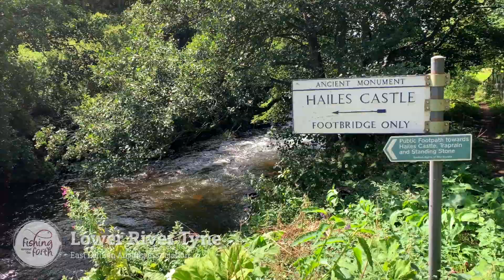Fishing around the Forth - East Lothian Angling Association - River Tyne - Lower Beats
East Lothian Angling Association offer affordable fishing opportunities along the River Tyne in East Lothian. Find out what the river is like to fish in the three videos of the river.